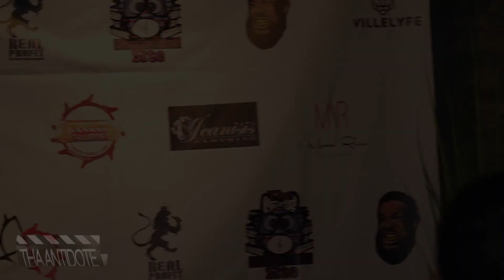ThaAntidote.com - March 18th Showcase Sunday - Alfred Banks Performance (Video)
Check out this performance from  New Orleans, Louisiana recording artist Alfred Banks as he performs at ThaAntidote.com Showcase Sunday March Edition.